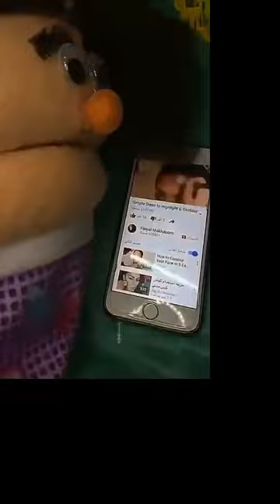الفيلم العربي (الرجل المستحيل) هل فعلا هناك رجل كامل المواصفات ؟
سلسلة أفلام Areej Toyllywood عبارة عن افلام للكبار  بفن المصغرات والدمى  عن أصل الأشياء